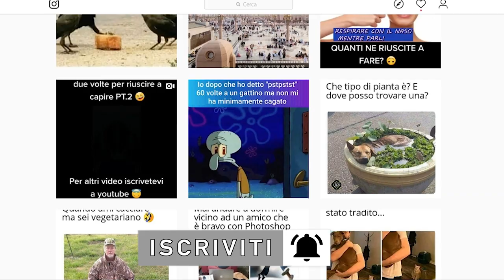Ecco le leggende dei videogiochi che si sono rivelate vere!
Ehi ma guarda chi si rivede pure qua...come va? in questi anni il mondo dei videogiochi è cresciuto cosi tanto che i fan creano teorie su qualunque genere di gioco anche su goat simulator
o il recente bee simulator...oggi andremo a vedere però delle teorie che si sono pure rivelate vere alla fine...asssurdo no? se volete conoscerli prima passate sulla pagina instagram
ufficiale del canale per tanti meme stupidi e ricordate pure di mettere un bel mi piace..partiamo!!!

🐁Questo invece è il mouse che uso: